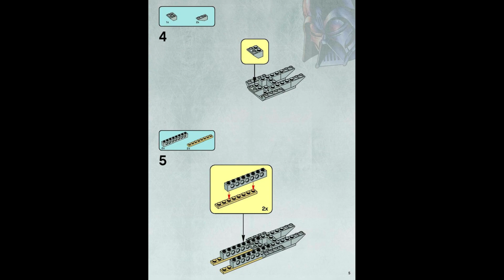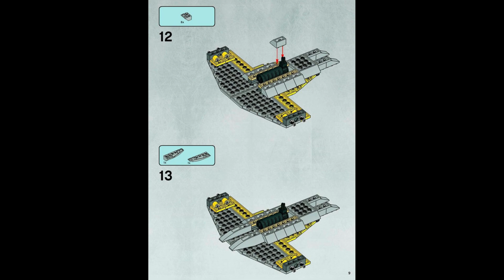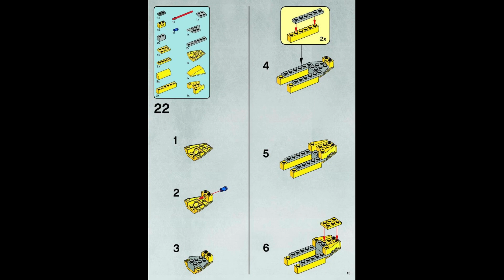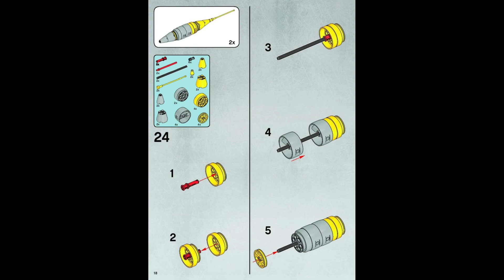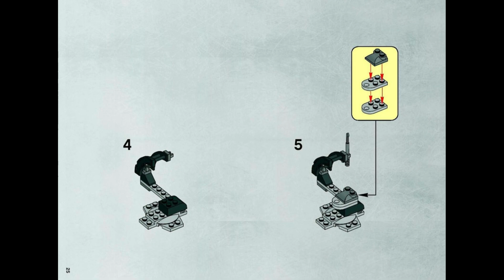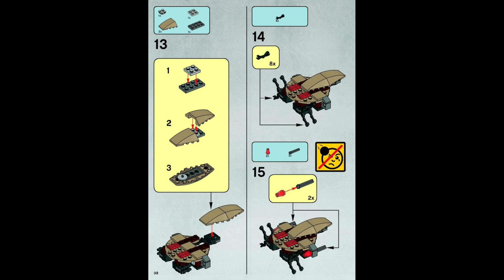7660 Instrucciones para LEGO Naboo Fighter Star Wars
7660 Instrucciones para LEGO Naboo Fighter Star Wars